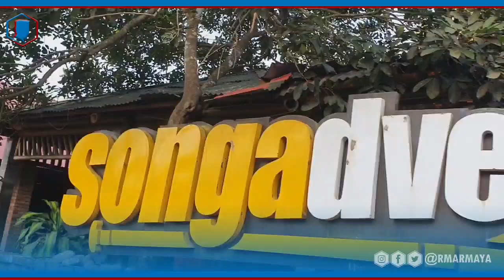VLOG-Pembubaran dan LPJ Panitia HJD Pondok Gomang Ke-42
Late Post. Pembubaran dan LPJ Panitia HJD Pondok Gomang Ke-42.
Melepas lelah, menghilangkan kepenatan setelah sekian lama bekerja sama.
Salam
Dr. RM. Armaya Mangkunegara, S.H., M.H.
Twitter-Instagram-FPage : @RMArmaya
Facebook : RM Armaya Mangkunegara